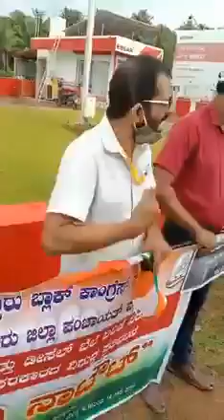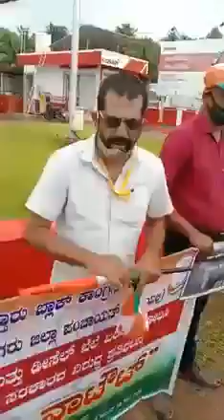ದೇಶ ಕ್ರಿಕೆಟ್ ಸ್ಟೇಡಿಯಂ-ಅಂಬಾನಿ ಅದಾನಿ ಆಟಗಾರರು- ಕಾಂಗ್ರೇಸ್ ಪೆಟ್ರೋಲ್ ಬೆಲೆಏರಿಕೆ ಪ್ರತಿಭಟನೆಯಲ್ಲಿ ಅಮಲ ರಾಮಚಂದ್ರ